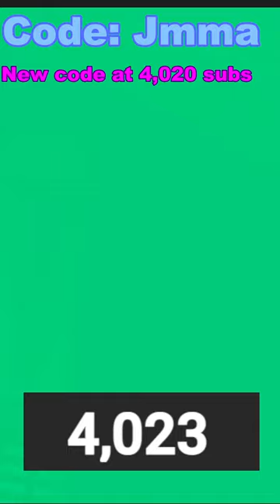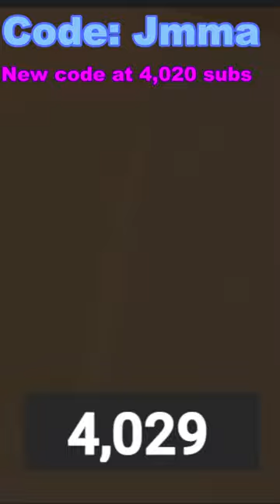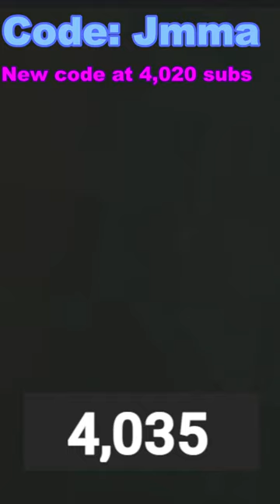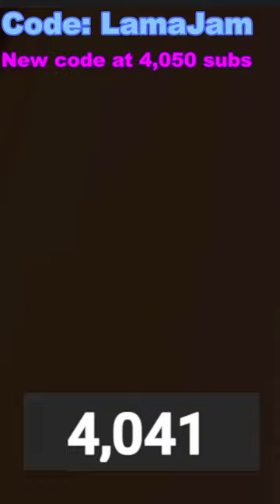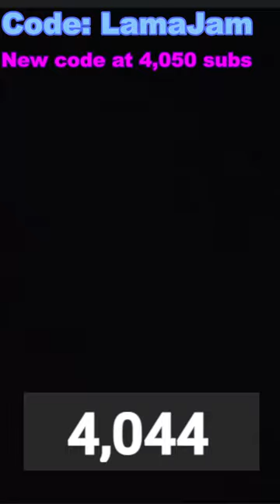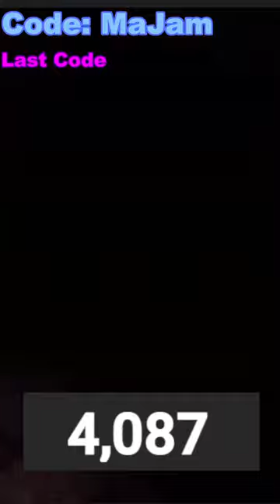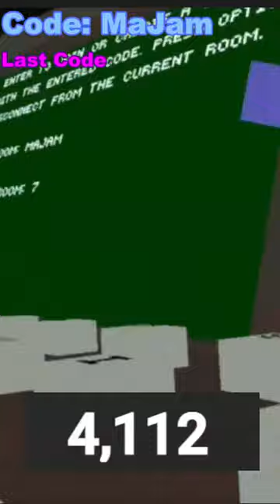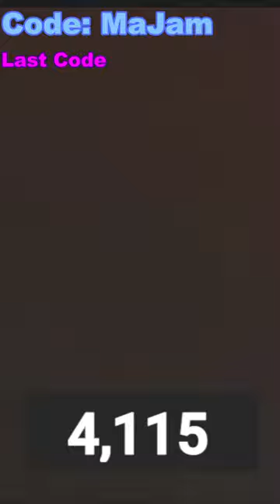Gorilla Tag LIVE Come Join!!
Im playing Gorilla Tag LIVE and even YOU can join me.